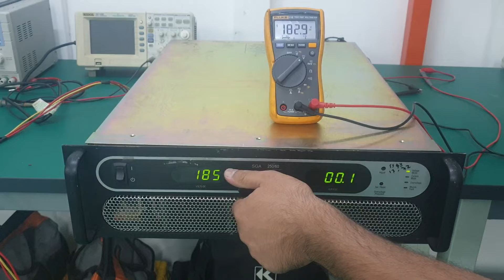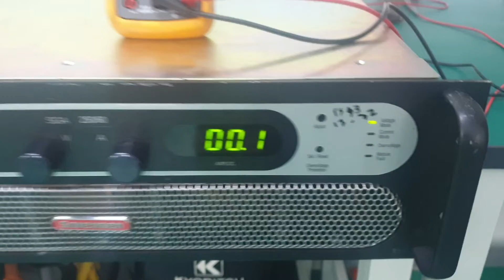REPAIR SORENSEN PROGRAMMABLE POWER SUPPLY | SGA160X94C-0AAA | 0823A03735 | INGRESS MALAYSIA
1. Technical Expertise - In House
2. Evaluation/assessment -Free
3. Emergency Repair - Available
4. On-Site Repair - Yes
5. Standard Turn Around - 2-3 days
6. Repair Warranty - One(1) year

22A, Jalan SG 9/25, Taman Sri Gombak,
68100 Batu Caves, Selangor, Malaysia.

REUSE ●REPAIR●REFUSE●REDUCE●RECYCLE